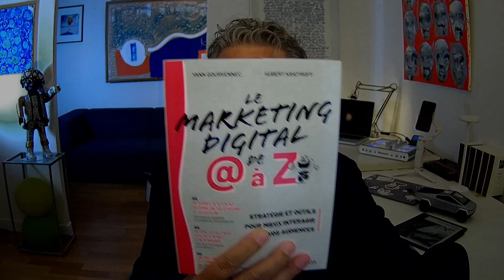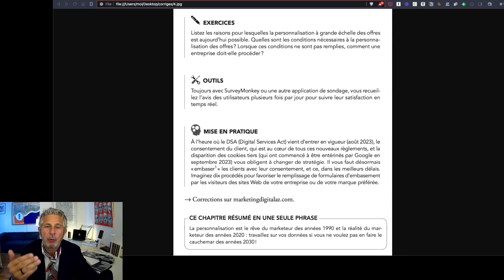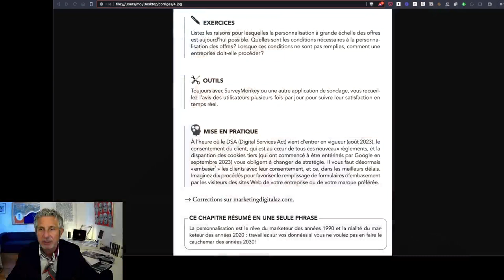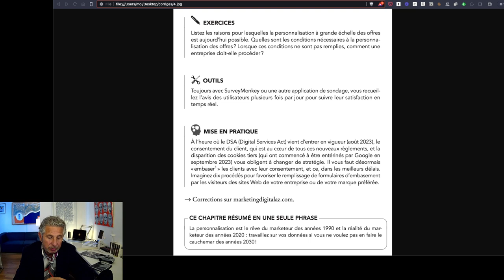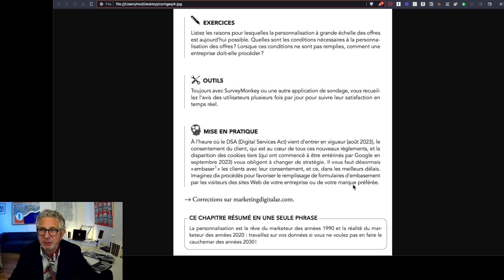04 corrige du livre 04 2024